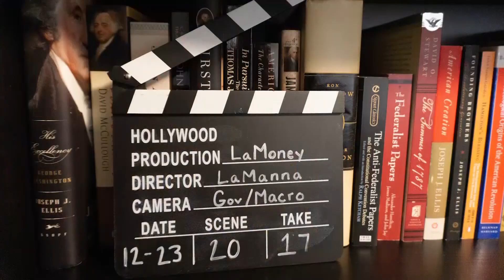Topic 1.3 Government Power and Individual Rights AP Government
Oh those Federalist and Anti-Federalists must be fighting again
Includes Full-length Practice Test, Exclusive Videos, Study Guides, Multiple Choice Practice Questions, Case & Document Guides, and Much More!! Everything you need to get an A in your class a 5 on the AP Exam!!!